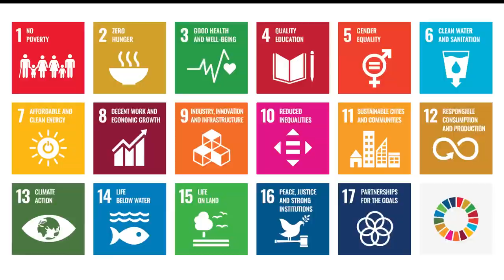SDG Teaser EN